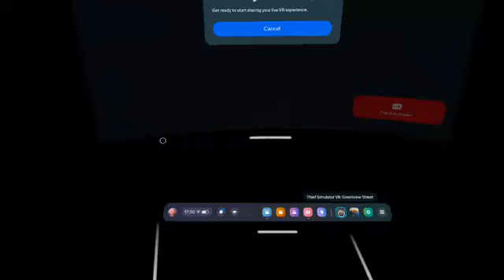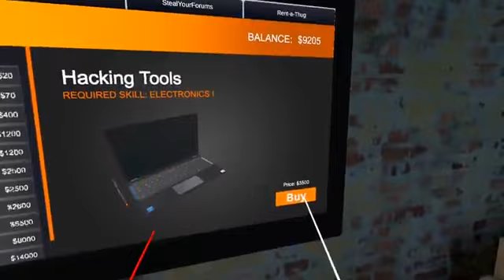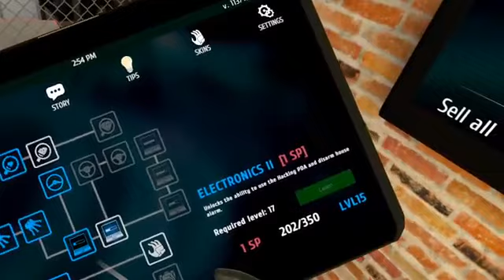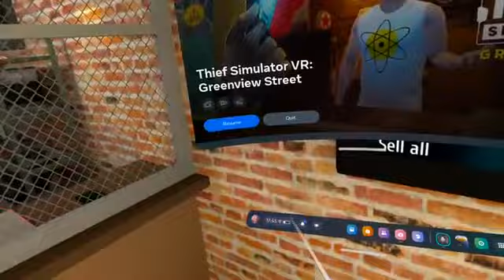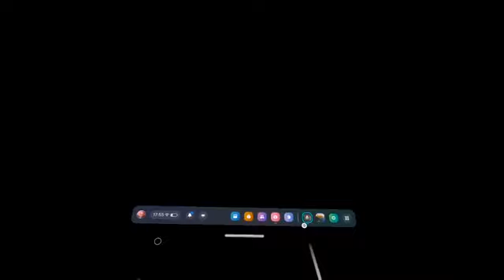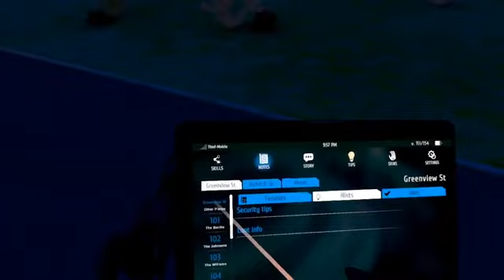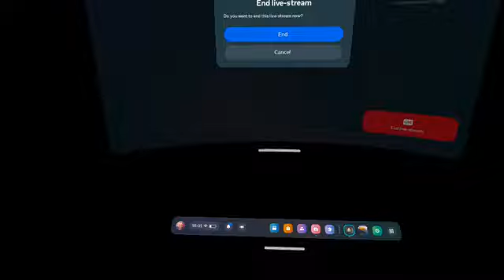here we go again part 2 getting further into the shit show lol